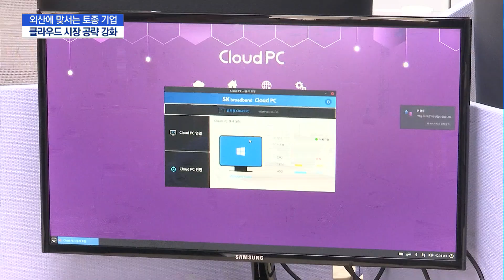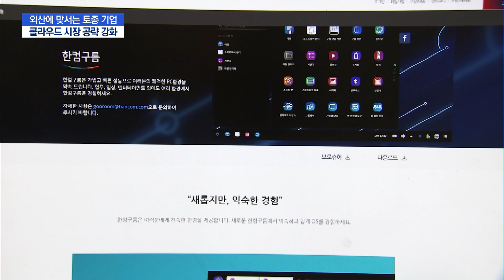외산에 맞서는 토종 클라우드… SKB·네이버·한컴, 클라우드 시장 공략 강화 / 머니투데이방송 (뉴스)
04/06 MTN 핫라인 5

국내 기업들이 클라우드 B2B 시장 공략에 본격적으로 나섰습니다. SK브로드밴드는 클라우드 PC 서비스를 공공기관과 일반기업에 제공 중이고, 한글과컴퓨터는 개방형 OS, 네이버는 클라우드 플랫폼을 내세워 글로벌 기업들과 경쟁을 벌이고 있습니다. 이명재 기자가 취재했습니다.